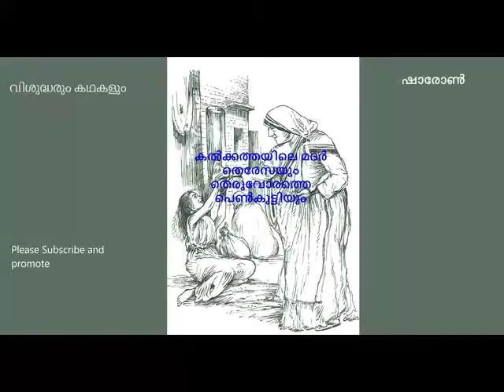81.കൽക്കത്തയിലെ മദർ തെരേസയും തെരുവോരത്തെ പെൺകുട്ടിയും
കൽക്കത്തയിലെ തെരുവോരത്ത് ഭിക്ഷയാചിക്കാനിരുന്ന സാധു പെൺകുട്ടിയും മദർ തെരേസയും തമ്മിലുള്ള ഹൃദയ സ്പ്പർശിയായ കണ്ടുമുട്ടിലിന്റെ കഥ.